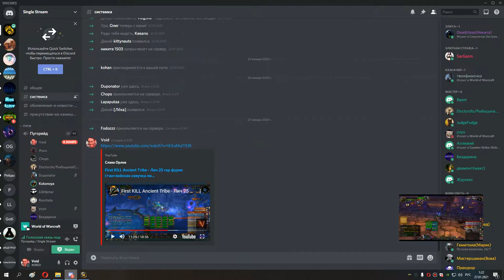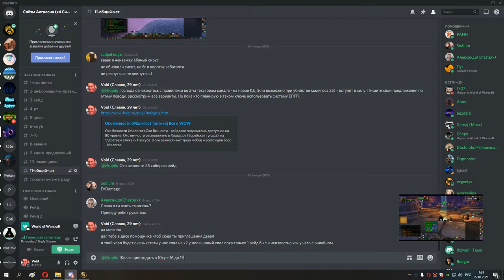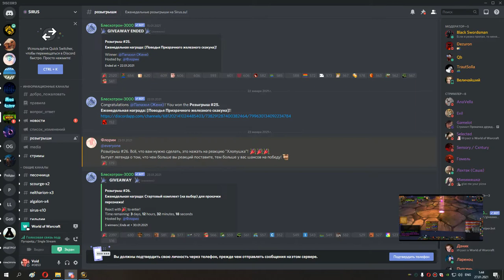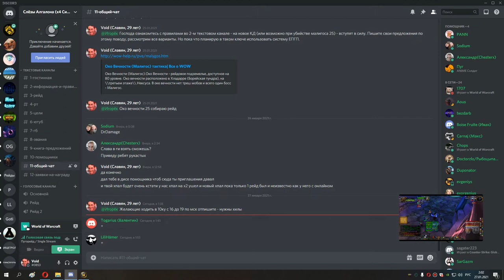1я часть допронос накс 10 мишка 26 01 21